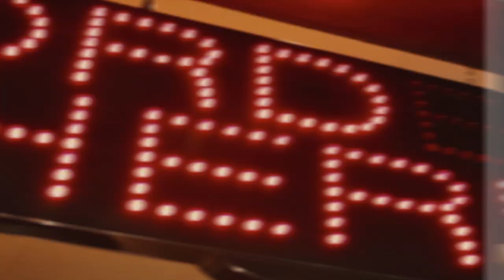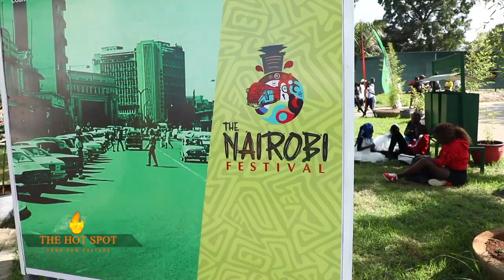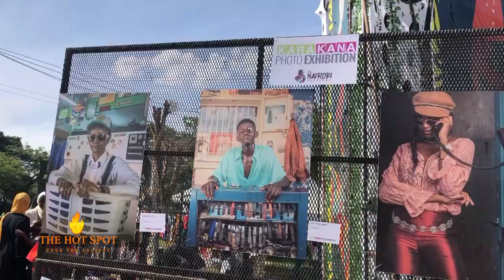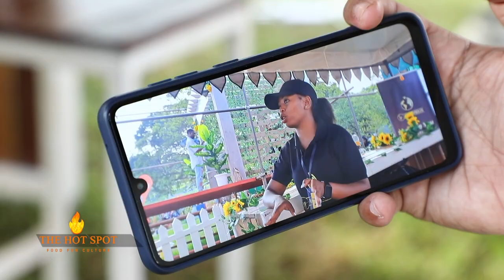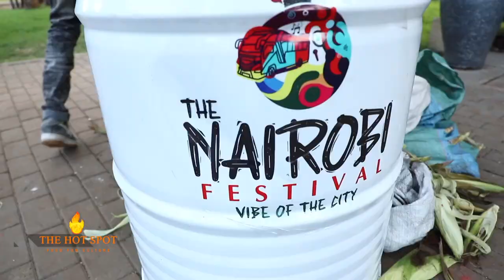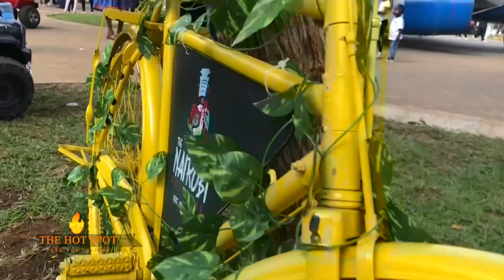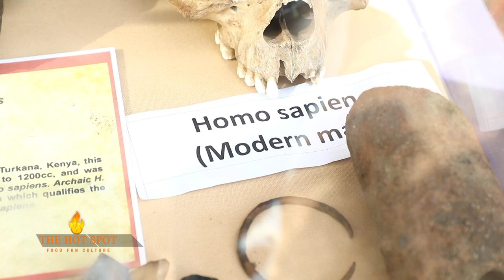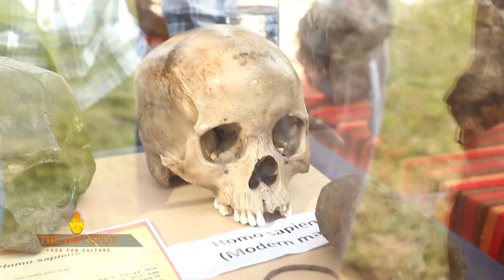A Recap Of The Nairobi Street Festival In The Newly Renovated Uhuru Park